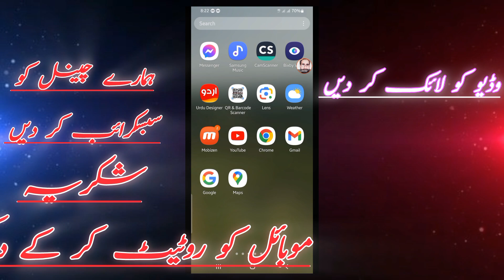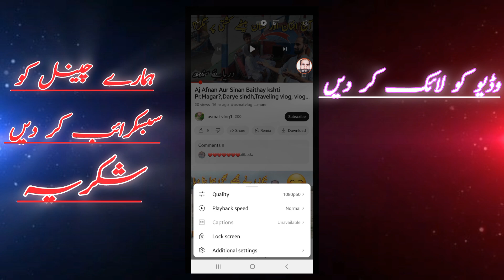selabi Rela Aaya to kin ilaqon ka nuqsan hoga,unbox vloging kit,vlog,asmat vlog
About this video👇
Assalamu Alaikum, friends, I hope you are all doing well. In today's Saraiki vlog, you will see that a huge river is going to pass through the big river in our area, which we call Khad in our language.  Friends, if the water does not flow here, then which areas it will damage, you will know in this vlog. In addition, friends, in today's vlog, you will see that we have bought a new vlogging kit which  We will open the box and tell you the full details why we have taken it and how to use it, so friends you have to watch our full video and subscribe to our channel like the video  Is.  May Allah bless you all۔

audienceories quries ?
flood 2024
flood 2024 pakistan
flood 2024 my village
flood 2024 yarik
flood 2024 dikhan
flood 2024 sindh
flood 2024 kpk
flood 2024 punjab
flood 2024 live
flood 2024 newS
Flood 2024 balochistan
unboxing vloging
unboxing vlogging selfie
unboxing vlogging kit
unboxing vlogging camera
unboxing vlogging equipment
unboxing vlog
unboxing vlogs in pakistan
unboxing vlogging my village
unboxing my vlogging camera
unboxing 4k vlogging camera